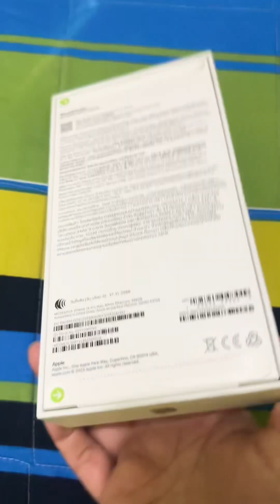iPhone15 Promax unboxing